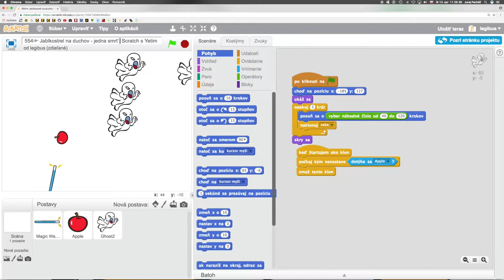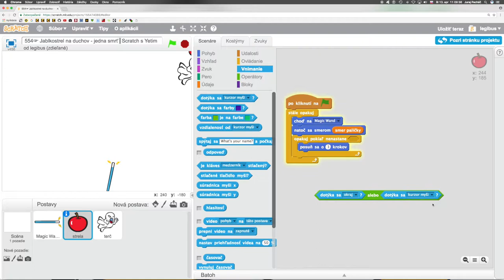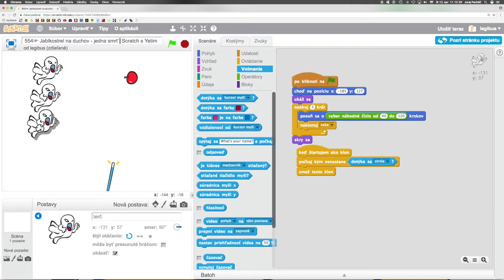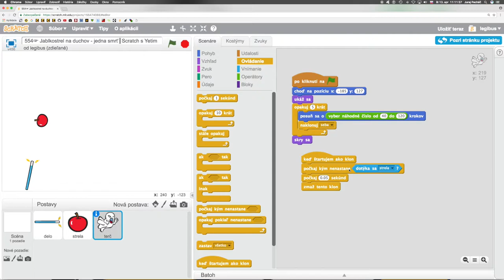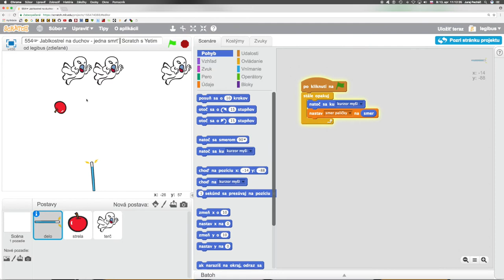💧 554☞ Jablkostrel na duchov - jedna smrť║Scratch║ Programovanie s Yetim